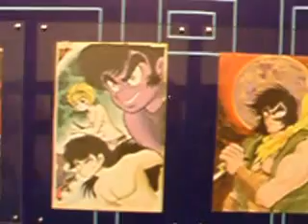2007 - Mostra Go Nagai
Breve visita alle opere di Go Nagai in mostra al Napoli Comicon (anno 2007)